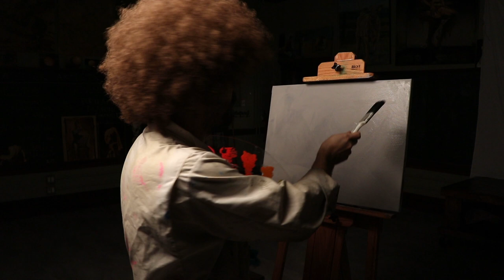Episode 57 Joy of Creating with Bunny Ross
Happy Halloween! Enjoy this short episode of the Joy of Creating with Bunny Ross. *Contains Actual Bob ross Quotes.

“I can't think of anything more rewarding than being able to express yourself to others through painting. Exercising the imagination, experimenting with talents, being creative; these things, to me, are truly the windows to your soul.”

― Bob Ross, The Joy of Painting with Bob Ross, Vol. 29

Movember begins tomorrow so I'll be shaving off all my facial hair and growing a new moustache to support my 4th year having a fundraising campaign please have a look and donate here: